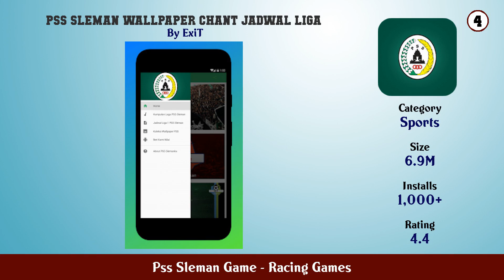Top 10 Pss Sleman Game Android Games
In this video we have listed Top Pss Sleman Game Android Apps. This video is for information and reference purpose only.